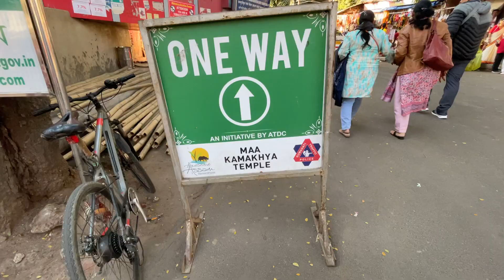Sanskrit Mahanayak Maharishi Aazaad Reached At Kamakhya Temple, Guwahati | Aham Brahmasmi | महर्षि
Megastar Maharishi Aazaad In London & Making Biggest Movie On Greatest Writer William Shakespeare.